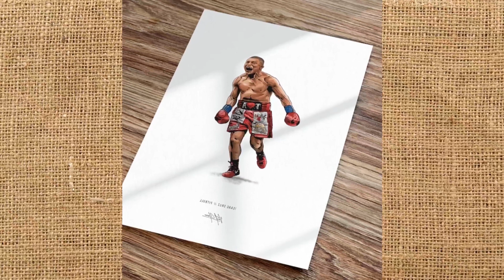IS ISAAC PITBULL CRUZ ON COURSE TO BE THE FACE OF MEXICAN BOXING?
The unofficial race to become the face of Mexican boxing is on. However. he believes he is still in the process of winning her over. But he also has his sights set on players like Devin Haney. Shakur Stevenson and Vasiliy Lomachenko.